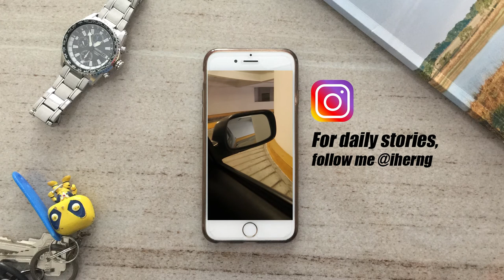What is Transit Oriented Development?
*This is my 2nd upload as the first one had some issue.
From single functioned buildings, to dual-usage spaces (SOHO), to mixed developments, now Transit-Oriented Developments. These are the trends of real estate products in the market and all of them are based on the needs of consumers of different time and market conditions, and now would be the ease of commuting around.
Modern workforce are just busy with work, and traffic congestion is simple robbing away time. Therefore the emphasis is now on living close to public transportation hubs as these solves the traffic, time and car-parking issues.
Although living in TOD may be convenient and this will result in high rental for those properties, it may have some security or social problems. This is because as the space is accessible by public, it would be important to have proper security measures.
Hence, please be mindful when you're shopping for a TOD project and ask the right questions!